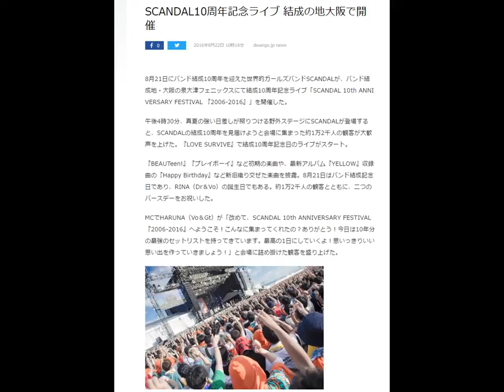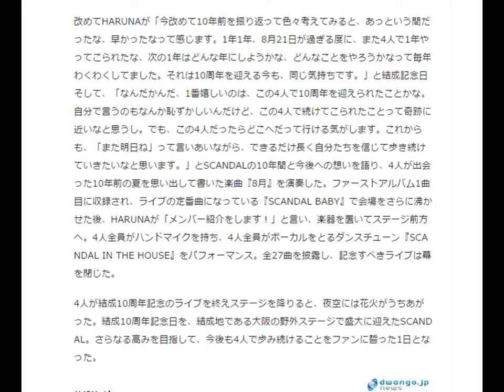SCANDAL10周年記念ライブ 結成の地大阪で開催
8月21日にバンド結成10周年を迎えた世界的ガールズバンドSCANDALが、バンド結成地・大阪の泉大津フェニックスにて結成10周年記念ライブ「SCANDAL 10th ANNIVERSARY FESTIVAL 『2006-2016』」を開催した。

午後4時30分、真夏の強い日差しが照りつける野外ステージにSCANDALが登場すると、SCANDALの結成10周年を見届けようと会場に集まった約1万2千人の観客が大歓声を上げた。『LOVE SURVIVE』で結成10周年記念日のライブがスタート。

『BEAUTeen!』『プレイボーイ』など初期の楽曲や、最新アルバム『YELLOW』収録曲の『Happy Birthday』など新旧織り交ぜた楽曲を披露。8月21日はバンド結成記念日であり、RINA（Dr＆Vo）の誕生日でもある。約1万2千人の観客とともに、二つのバースデーをお祝いした。